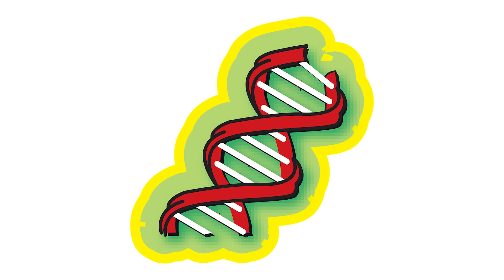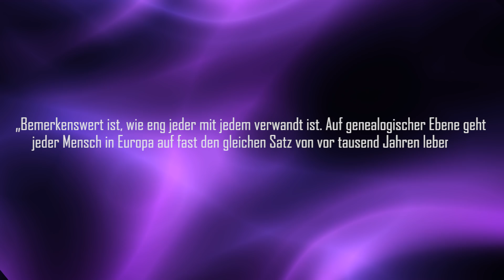Weltstammbaum: Ist jeder mit jedem verwandt? - Clixoom Science & Fiction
Verwandtschaftsbestimmung - Von wem stamme ich eigentlich ab und wie viele meiner Verwandten kenne ich wirklich?

Quelle:

Clixoom Science & Fiction: Das sind spannende News aus der Wissenschaft über revolutionäre Forschungsergebnisse, spannende Studien und spektakuläre Eindeckungen.